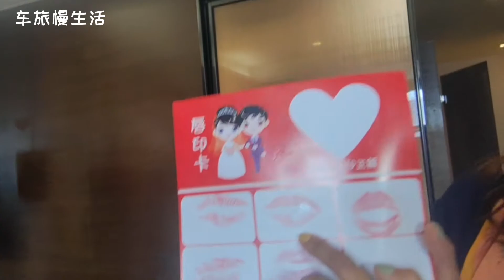参加中国传统中式婚礼，新娘凤冠霞帔，场面喜庆热闹/Chinese Traditional Wedding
中国风传统婚礼，场面好有仪式感，祝福新郎新娘！